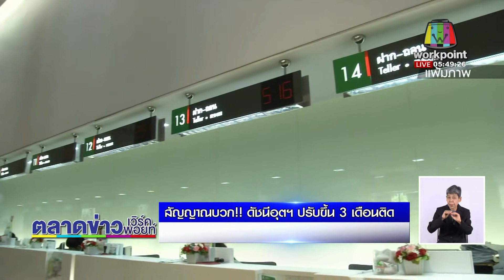สัญญาณบวก!! ดัชนีอุตฯ ก.ค. 63 ปรับ 3 เดือนติด l ข่าวเวิร์คพอยท์ l 21 ส.ค. 63